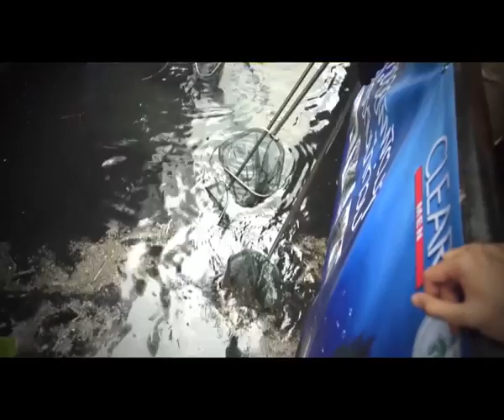ณเดชน์กับแกงค์บิ๊กไบค์จิตอาสา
มาดูการรวมตัวของณเดชน์ และแก๊งค์จิตอาสา กับมอเตอร์ไซค์บิ๊กไบค์ตัวท้อป
มาครบทั้งรุ่น FJR  ,FJR8 และท้อปสุดๆกับ Yamaha R1
พร้อมโชว์เท่ห์ร่วมใจกันเคลียร์ขยะมูลฝอย คูซอยพิพัฒน์ ย่านสีลม จนสะอาดสุดๆ
นอกจากหล่อ เท่ห์ แล้วยังจิตใจดีอีก ไม่แปลกใจเลยทำไมสาวกรี๊ดนัก!
รีบดูเลย เคลียร์นะ!